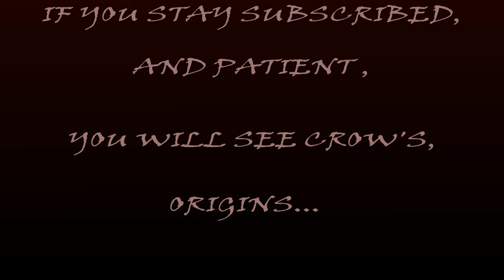???? Vs Springtrap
I got BURNED AGAIN?!